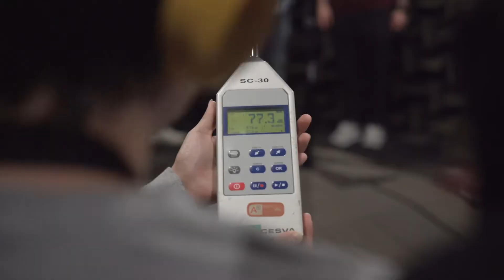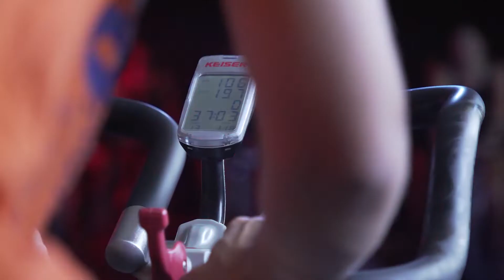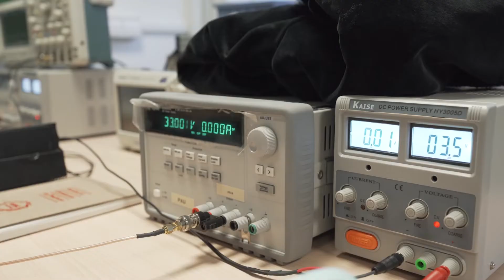BIYSC 2022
BIYSC 2022 has ended and we keep very nice memories from this amazing experience: 130 participants from 30 countries, 13 scientific and technological research projects, hosted by top Research Centers and with the involvement of tor researchers and scientists, an amazing staff and 2 weeks of discoveries, new friendships and passion for science. We look forward to seeing you in the 2023 BIYSC edition!